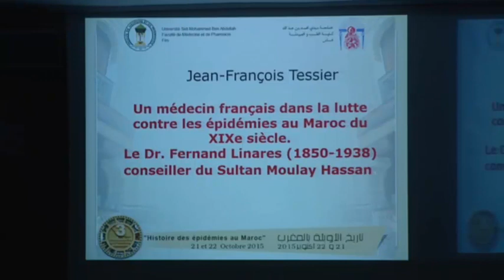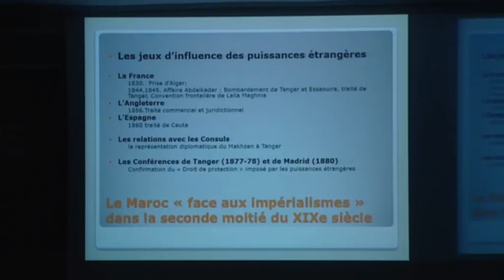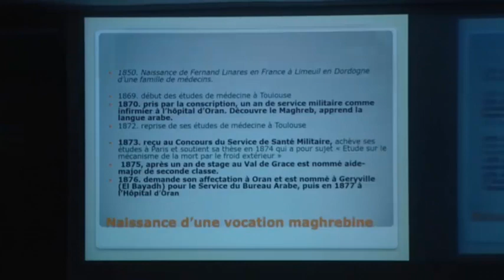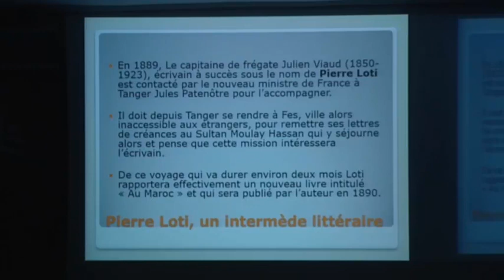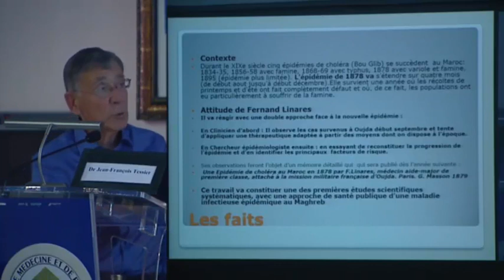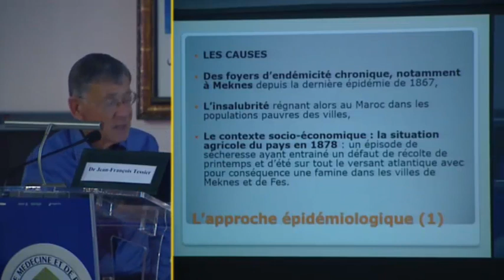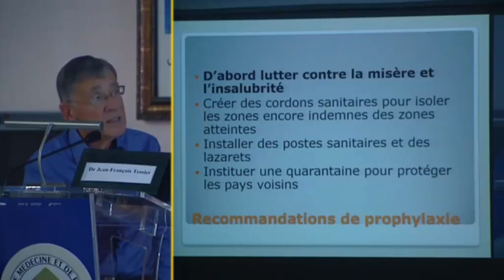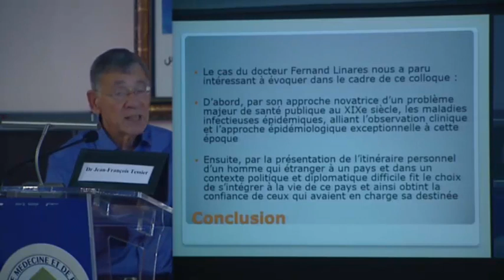Dr. Jean-François Tessier -France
Un médecin français dans la lutte contre les épidémies au Maroc du XIXe siècle. Le Dr. Fernand Linares (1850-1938) conseiller du sultan Moulay Hassan.
Dr. Jean-François Tessier Université Bordeaux- Président des Amis du Patrimoine du CHU de Bordeaux
21-22 Octobre 2015

3ème Colloque De Fès Sur L’histoire De La Médecine Sous Le Thème « Histoire Des Epidémies Au Maroc »
Université Sidi Mohammed Ben Abdellah
Faculté de Médecine et de Pharmacie Fès